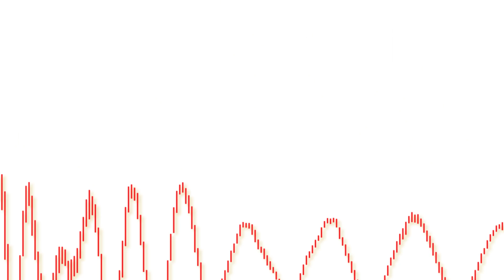The Gold Standard 2013 (Original Mix) - Them Lost Boys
Norges hardeste russelåt, laget av våre spinnville amerikanske DJ's

1080p, bitch please.